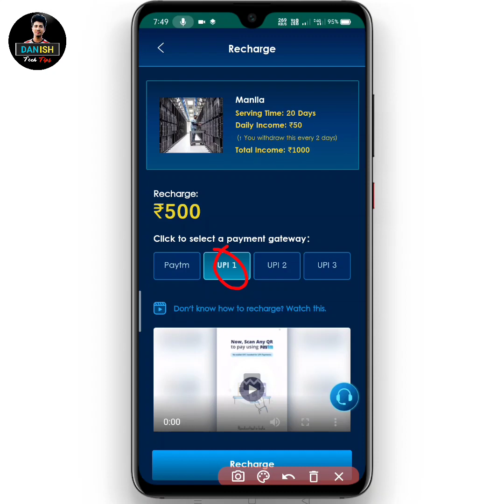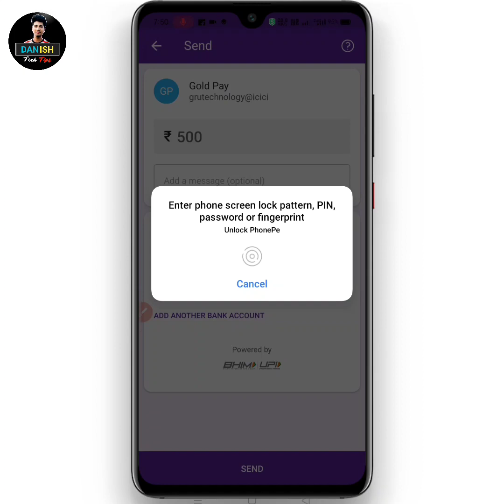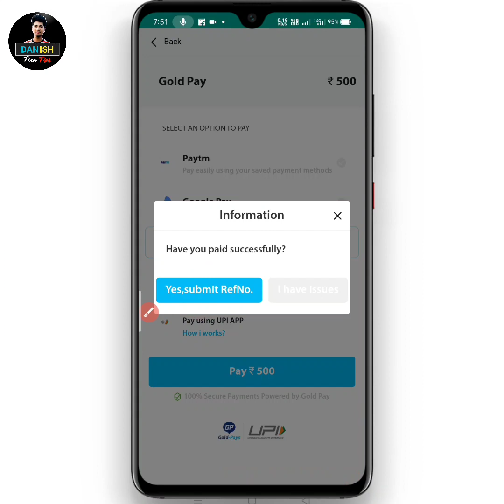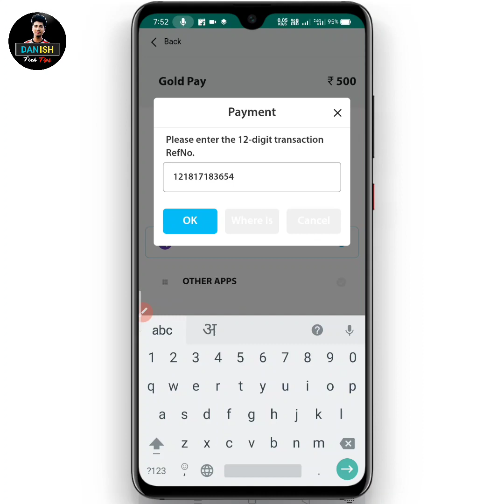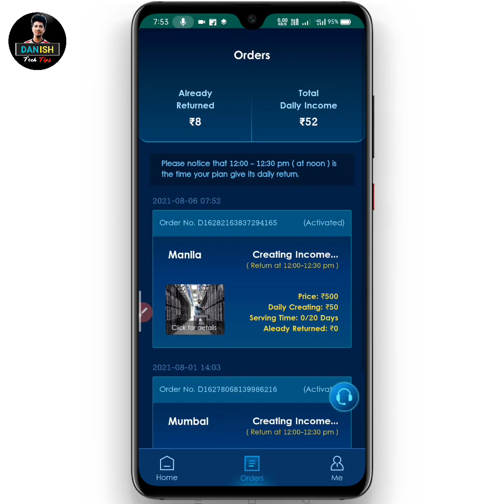Alpha Plan App || How To Buy Alpha Plan 🔥 || Alpha Plan Withdraw Proof 💵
● Create Account -

Best investment website today
Danish tech tips